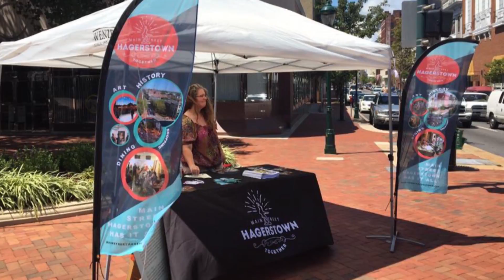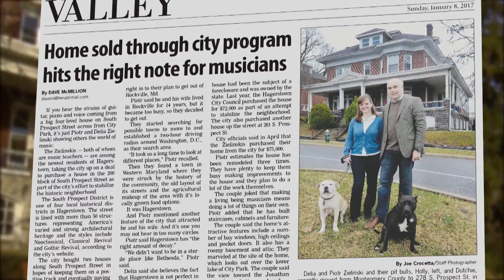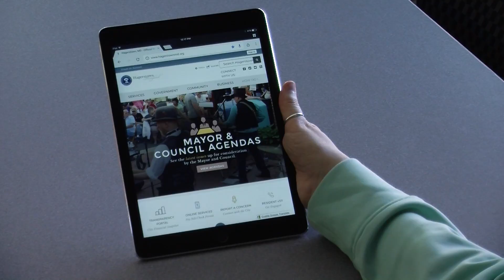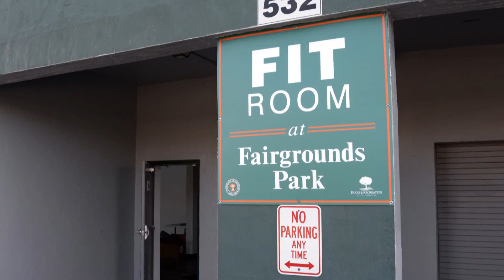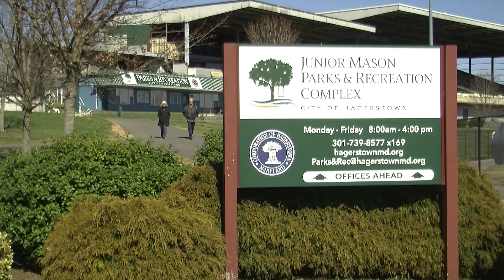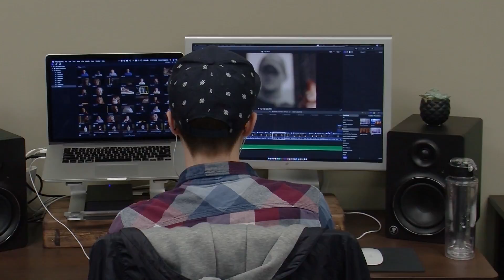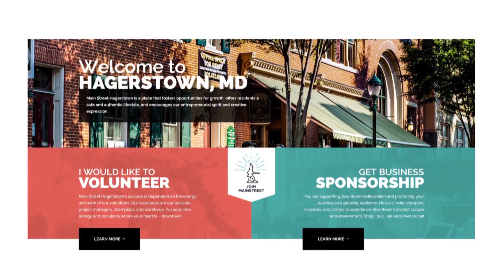2017 State of the City Chamber Event